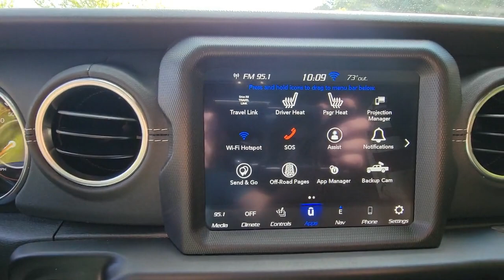2022 Jeep Gladiator New Bern NC, Jacksonville NC, Wilson NC, Greenville NC, Goldsboro 22346B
Granite Crystal Metallic Clearcoat Used 2022 Jeep Gladiator Overland available in Greenville, North Carolina at Brown and Wood Cadillac GMC Mazda. Servicing the New Bern, Jacksonville, Wilson, Greenville, Goldsboro, NC area.

2022 Jeep Gladiator Overland - Stock#: 22346B

329 SW Greenville Blvd.